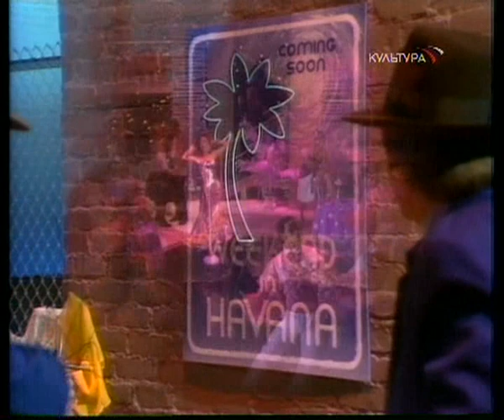Барышников на Бродвее (Фильм - Мюзикл, 1980) Baryshnikov on Broadway (The Movie - Musical, 1980)